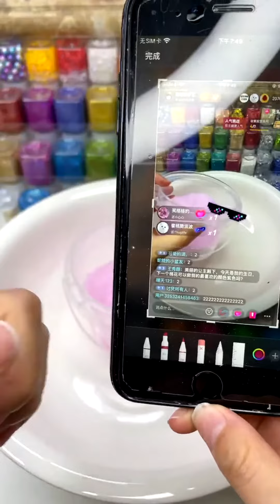I Told my Husband I that he WON’T get ANYMORE Wife PRIVILEGES until there is a RING on this finger